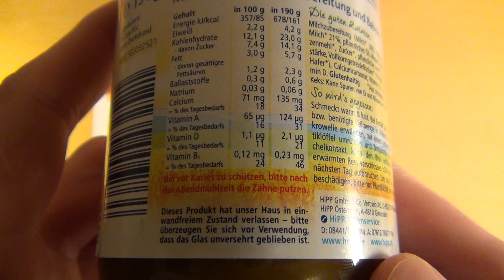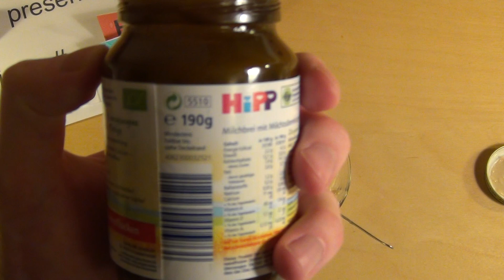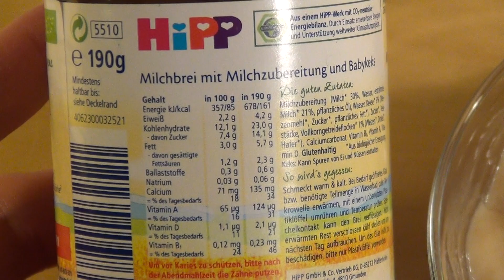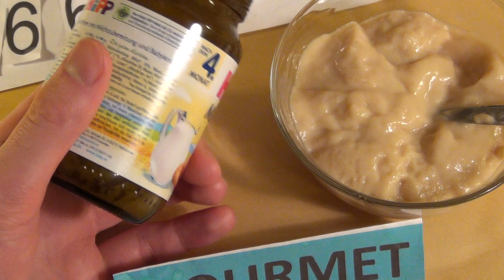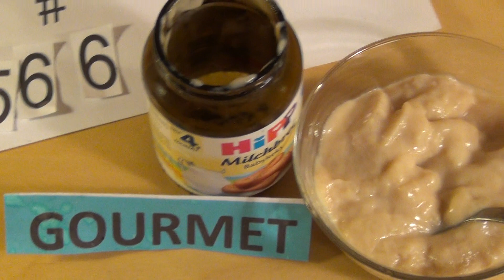HiPP Michbrei Babykeks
First baby milk pudding tasting so far, tastes rather special.